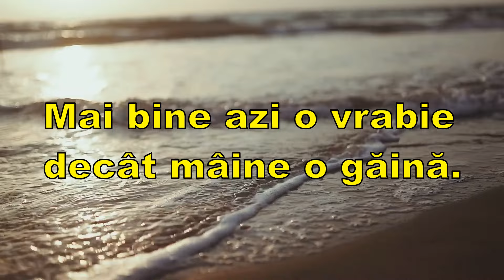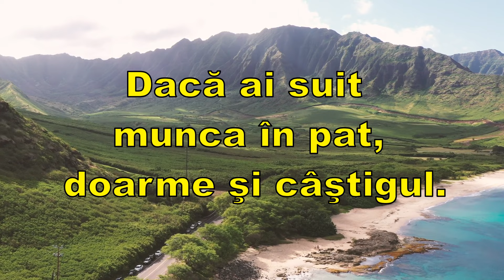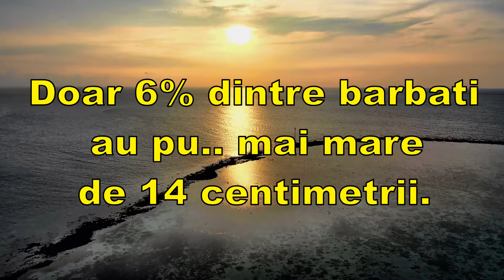Nu te lăsa întristat de nimic pe această lume atâta timp cât poţi iubi.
Cinstea şi virtutea azi nu mai sunt la modă, dar au rămas încă populare.